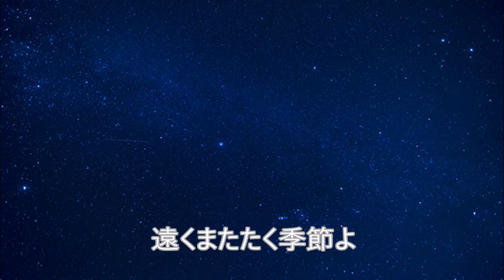石原裕次郎 淋しさだけあたたかい